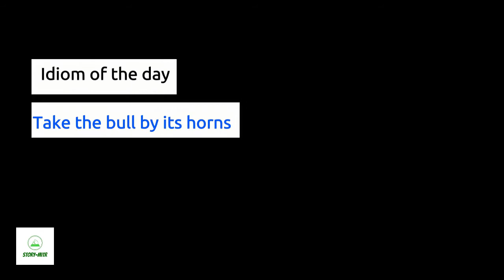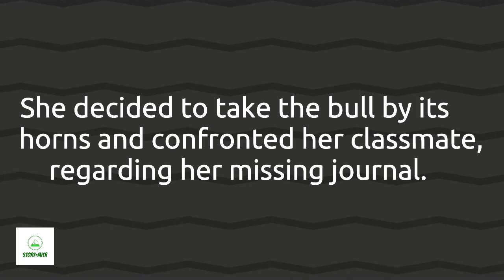Take the bull by its horns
Idiom-Take the bull by its horns explained using dramatics